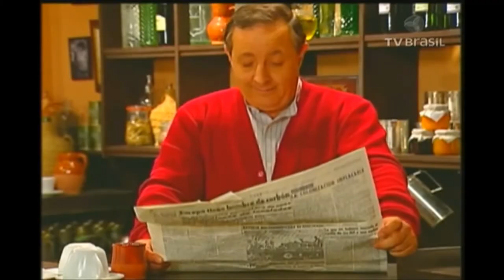Amar em Tempos Sombrios "2ª Temp" Ep. 5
2ª temporada da novela da "TVE - Televisión Española S.A - Amar en Tiempos Revueltos”. Dublada nos estúdios da “Gemini Media - Rio de Janeiro”, com Direção de Dublagem de Fernanda Crispim.
Fernanda Crispim: Begoña Maestre (Carlota Domínguez)
Guto Nejaim: Cristóbal Suárez (Mario Ayala)
Marcelo Fontes: José Antonio Mauleón (Ginés )
Pedro Crispim: Jaime Menéndez (Sito Castillo)
Peterson Adriano: Chema León (Amador de Suances)
Julio Chaves: David González (Genaro)
Daniel Müller: Rodolfo Sancho (Antonio Grande)
Mckeidy Lisita: Manuel Baqueiro (Marcelino Gómez)
Izabel Lira: Ana Otero (Paloma Beltrán)
Marcio Dondi: Joan Crosas (Ramiro Olivalde)
Carla Pompilio: Ana Labordeta (Rosário)
Priscila Amorim: Elisa Garzón (Consuelo Martín)
Fabiana Aveiro: Ana Villa (Sole Gálvez)
Walmir Barbosa: José Antonio Sayagués (Pelayo Gómez)
Carlos Seidl: Mariano Venancio (Santiago)
Angélica Borges: Itziar Miranda (Manolita Sanabria)
Eduardo Borgerth: Pablo Viña (Pablo Domínguez)
Michel Lima Junior: Chema Ruiz (Enrique)
Curtam nossa página no Facebook